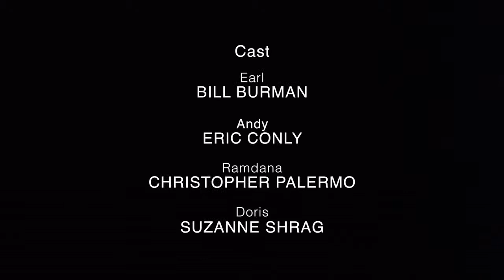Fringe Comedy Festival-2014- Guns 'N' Grog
This video is about Dangerous Neighbors at the Fringe Festival-2014